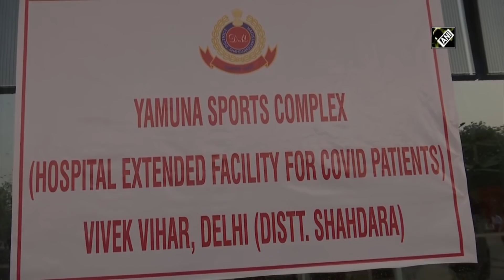Delhi’s Yamuna Sports Complex turns into COVID centre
New Delhi, Apr 18 (ANI): Amid sudden surge of COVID-19 cases in the national capital, Yamuna Sports Complex has been converted into COVID centre. Delhi Chief Minister Arvind Kejriwal also visited and reviewed the facility. The Delhi Government is going to add over 6,000 high-flow oxygen beds will in next 2-3 days at the Complex.  Commonwealth Games Village and some schools too will be turned into COVID centres. The COVID facility at Radha Soami Satsang Beas will soon be reopened for the COVID patients.  Delhi Chief Minister Arvind Kejriwal wrote a letter to Prime Minister Narendra Modi on Sunday regarding ‘serious situation’ in the national capital concerning COVID-19 and highlighted the ‘grave shortage of COVID beds and oxygen supply.’ (KP)